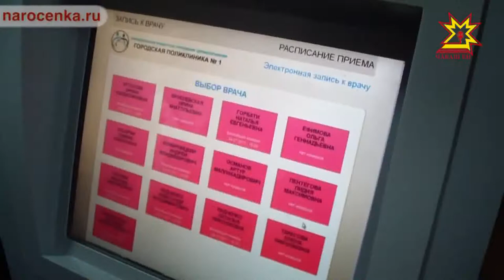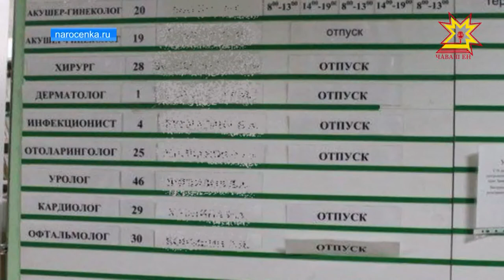Общероссийский народный фронт составил рейтинг самых нелепых ответов главных врачей больниц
Общероссийский народный фронт составил рейтинг самых нелепых ответов главных врачей больниц разных городов страны на обращения пациентов о некачественном оказании услуг. Мы представляем вашему вниманию 5 самых любопытных оправданий.